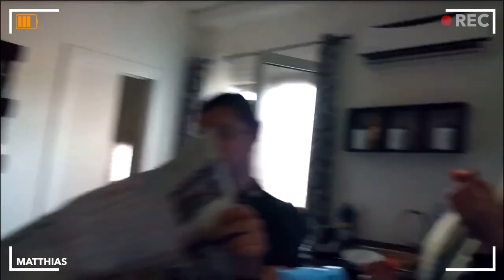VLOG #014 | THEY CHEATED ON US! | PALERMO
SEASON III | Palermo, Italy

PART 3